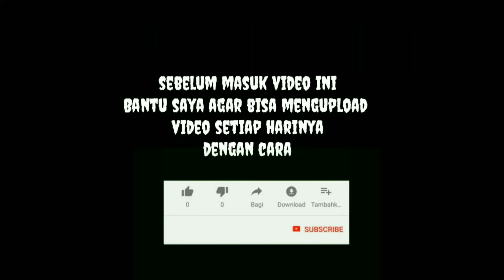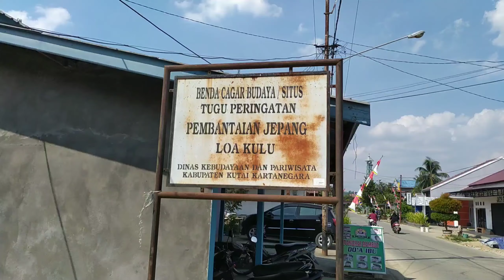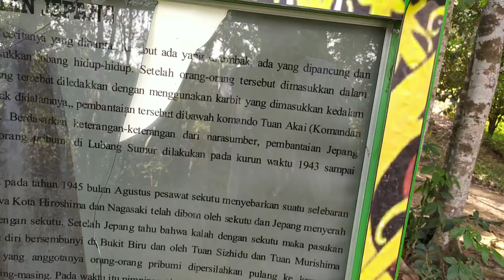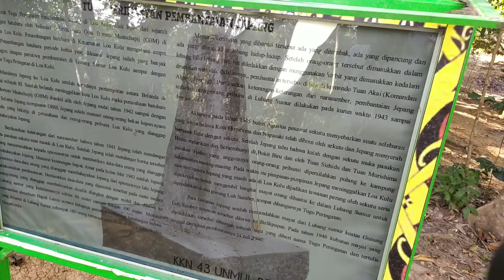TUGU PEMBANTAIAN JEPANG diloa kulu ini sadis dan Horor rekomendasi bagi uji nyali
Indonesia telah menjadi rebutan bangsa-bangsa asing yang ingin menguasai sumber daya alamnya. Bangsa Eropa dari awal abad ke 17 sudah mulai datang ke Nusantara dan mulai menjajah dan mengeksploitasi sumber daya alam. Bangsa Belanda merupakan yang paling lama bertahan di Nusantara, kurang lebih 350 tahun menjajah bumi Indonesia dari Sabang sampai Merauke, dan akhirnya terhenti setelah kedatangan Jepang yang mengambil alih Nusantara pada tahun 1942.

Jepang awalnya menjadi harapan bangsa Indonesia karena sama-sama berasal dari Asia dan diharapkan dapat membebaskan bangsa Indonesia dari penjajah. Jepang sangat membutuhkan sumber daya alam Indonesia untuk membiayai perang dengan sekutu, sehingga Jepang memeras dengan sekuat tenaga sumber daya alam Indonesia dengan menggunakan rakyat-rakyat Indonesia sendiri dengan paksa. Harapan tinggal harapan, ternyata Jepang tidak jauh beda dengan Belanda dalam menjajah Indonesia, bahkan dianggap lebih kejam. Salah satu bukti sejarah kekejaman Jepang masih ada saat ini yaitu Tugu Pembantaian Jepang yang telah menjadi cagar budaya di Desa Loh Sumber kecamatan Loa Kulu, Kutai Kartanegara, Kalimantan Timur.

Tugu ini dibangun untuk memperingati orang-orang Loa Kulu yang dibantai oleh Jepang karena dicurigai sebagai orang-orang kepercayaan Belanda dan orang-orang yang dianggap dapat membahayakan posisi Jepang di Loa Kulu. Menurut versi yang lain, yang dibantai adalah para orang Belanda yang ada di Samarinda dan Loa Kulu. Jepang datang ke Loa Kulu untuk mengambil tambang batu bara yang dijalankan oleh perusahaan Belanda yaitu Oost Borneo Maatschapij (OBM). Belanda sudah lama memetakan dan mengekploitasi batu bara di Kutai sejak tahun 1880an.

Dalam mencari orang-orang yang dianggap membahayakan Jepang, Jepang menggunakan mata-mata atau spionase diantara masyarakat, setelah data-data orang-orang telah didapat, Jepang akan menculik orang-orang tersebut pada malam hari dan akan dibantai kemudian dimasukkan ke dalam sumur pembantaian yang dalamnya sekitar 80 sampai 100 meter. Menurut cerita dari warga yang melihat langsung perisitiwa tersebut, ada sekitar 180 orang yang dibantai ditempat tersebut. Mereka dibantai secara membabi buta, mereka ada yang dipancung, disiksa, kemudian dimasukkan ke dalam sumur pembantaian tadi, untuk memastikan semua tawanan telah mati, Jepang juga menaruh karbit dan diledakkan didalam sumur tersebut.

Tugu ini berbentuk seperti limas runcing keatas, kurang lebih tingginya 2 meter, terdapat tulisan Juli 1946 dibagian depan tugu. Untuk menuju ke tugu ini, memakan waktu sekitar 20 menit dari Tenggarong, tugu ini terletak tidak jauh dari jalan poros Samarinda-Tenggarong yang melewati Loa Janan. Tugu ini juga berdekatan dengan kantor kecamatan Loa Kulu. Untuk mencapai tugu ini kita perlu berjalan sedikit menaiki jalan setapak yang miring. Akses jalan sudah bagus, jalan sudah di semen, daerah sekitar tugu juga bersih, serta terdapat papan informasi mengenai peristiwa pembantaian bagi pengunjung.

Thnk

tempat eksplore disamarinda
lokasi angker di Kalimantan timur
tempat angker Kalimantan timur
dimana lokasi angker disamarinda